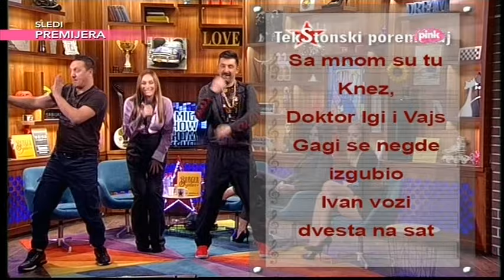TekStonski poremecaj - Anabela i Gagi Funky G (Ami G Show S09)